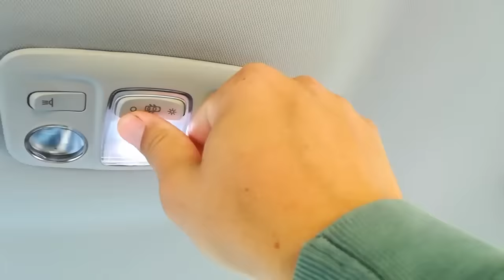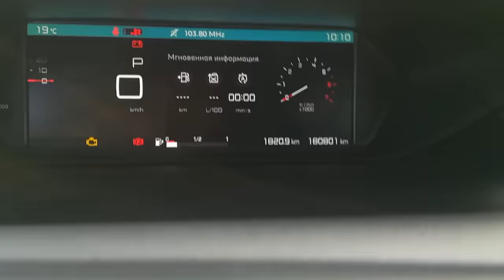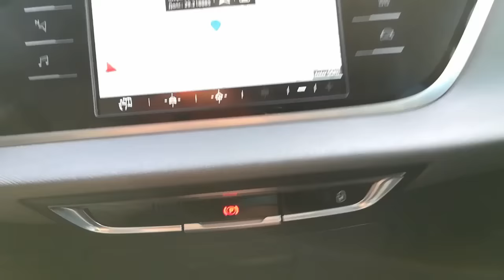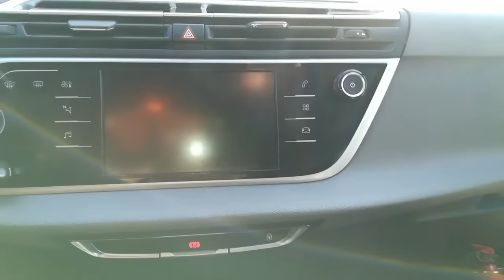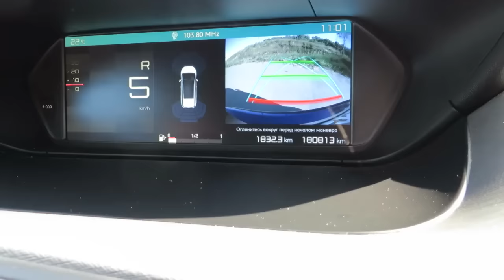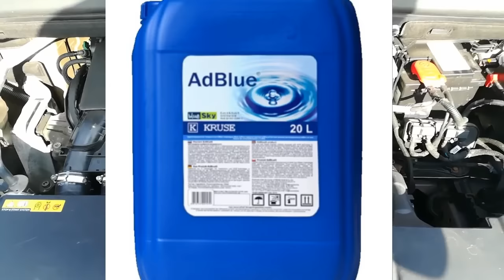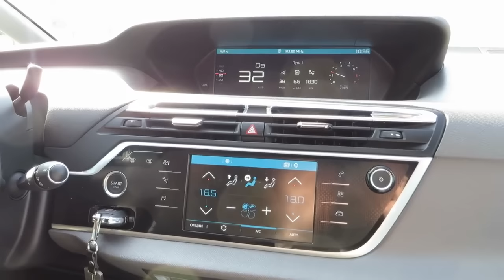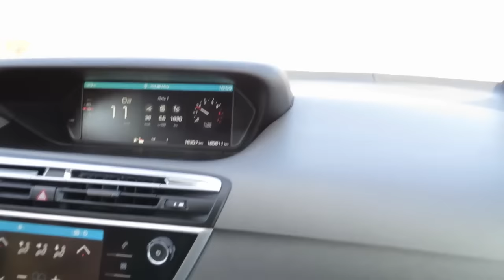Citroёn C4 Grand Picasso II 2016. Обзор и тест драйв.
Обзор семиместного кампактвэна Ситроен С4 Гранд Пикассо 1.6 hdi 2016г. Сравнение с Рено Гранд Сценик 3.
 Прошу прощения за плохой звук))